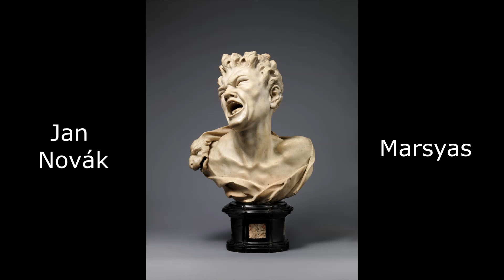Jan Novák: Marsyas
Ajna Marosz - recorder
Zuzana Srogončíková Melicharová - piano